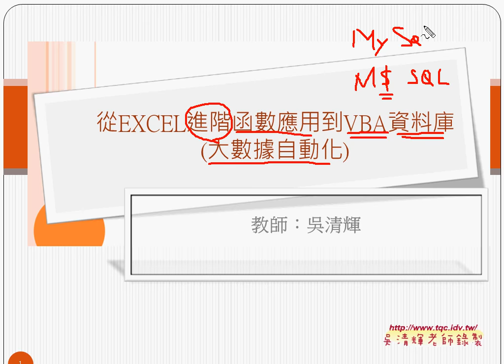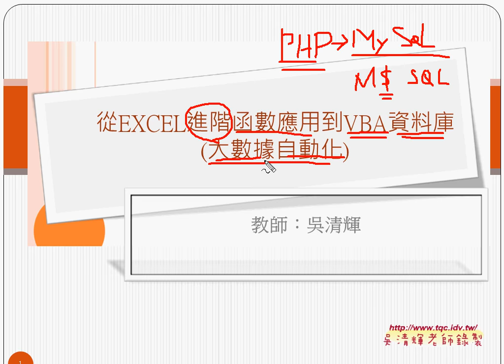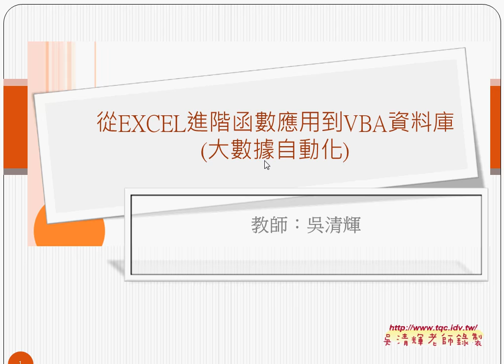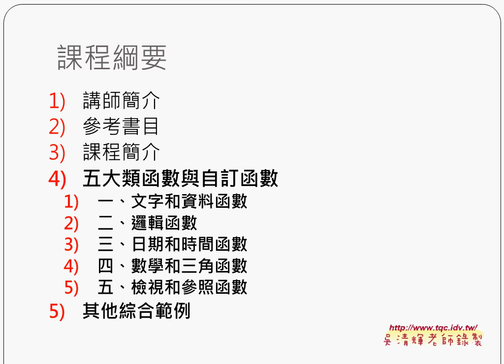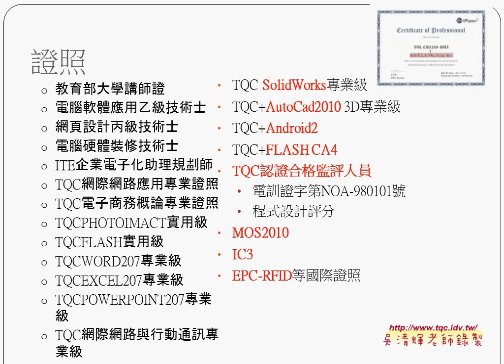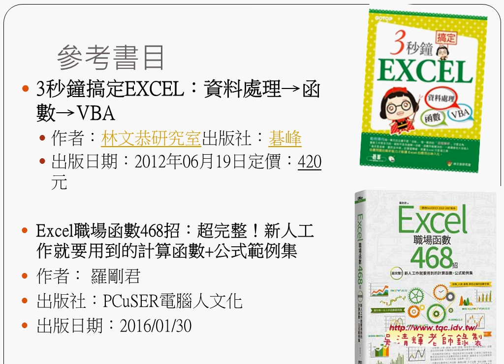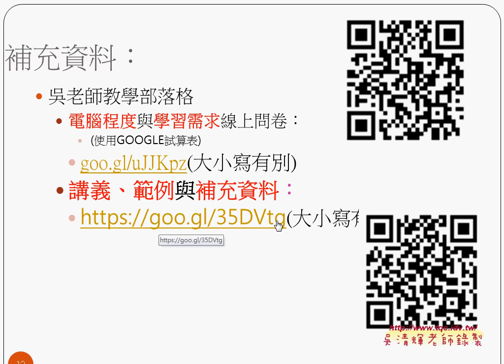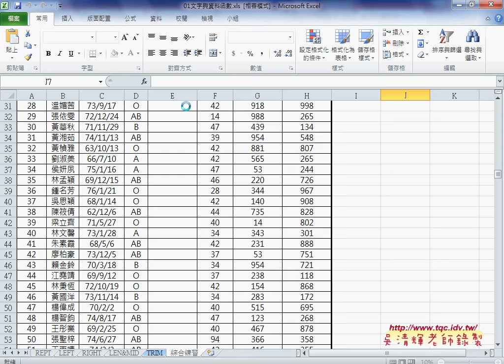02 課程說明與參考用書